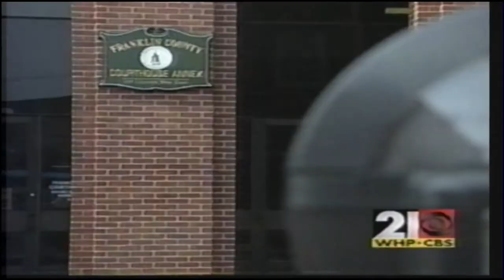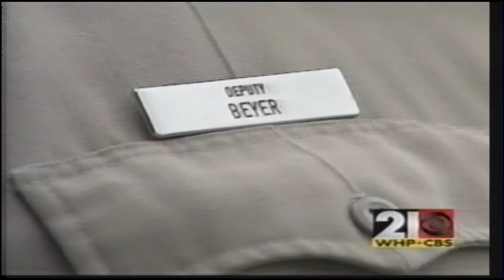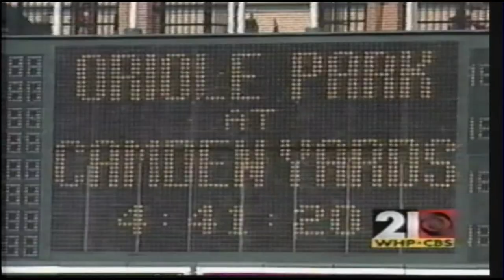SAM SNIDER- FROM DEPUTY TO ORIOLES BULLPEN CATCHER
Rishi Barran's report from Harrisburg, PA's WHP-TV in 2006 on Sam Snider, a man from Chambersburg, PA who serves as a bullpen catcher for the Baltimore Orioles.  At the end of each season, Snider would return to his regular job as a sheriff's deputy in Chambersburg